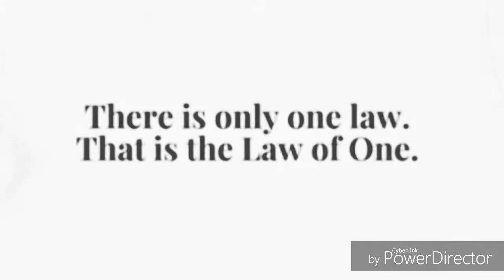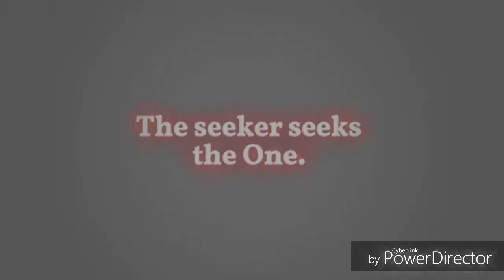Seeing All As One In The Creator's Unity. The Law Of One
Teachings of Oneness of all the Creation.

Quotes from:

-The Emerald Tablets
-Hsin Hsin Ming
-Jesus
-Ra

In love and light video and narration by an humble messenger of
The Law of One- Robert